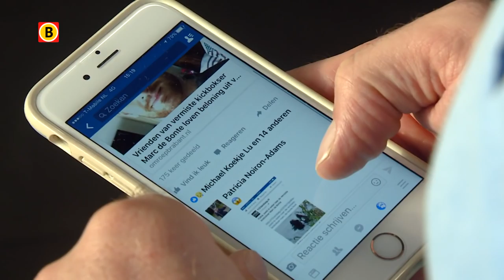Vrienden van vermiste Marc de Bonte hebben vierduizend euro voor gouden tip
De politie heeft dinsdagmorgen in het Wilhelminakanaal in Best gezocht naar Marc de Bonte. De jonge kickbokser wordt sinds afgelopen weekend. Vrienden zijn nu een Facebookactie gestart omdat ze willen dat Marc terugkomt. Ze hebben nu ruim vierduizend euro beschikbaar voor de gouden tip.